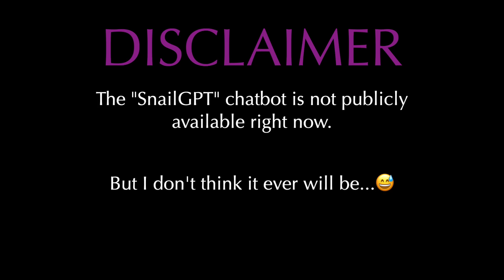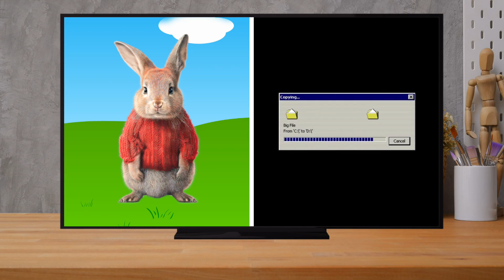Two AI Chatbots Talk To Each Other (2025)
And I thought *I* was weird…😆

I wanted to test what happens when 2 AI chatbot models talk to each other in 2024/2025, so I hooked up “SnailGPT” to itself, which is definitely not a worse version of OpenAI's GPT-4o...The conversation became very strange…Especially because…I made it up 😅. But the chatbots are very buggy, and although they have some humanlike characteristics, it's very clear they need reprogramming and training! This video features a bunny rabbit and a dog (Labrador Retriever). That in itself is strange enough…This chatbot is nothing like you’ve seen before…but I don’t mean that in a good way 🙈. Btw, I tried to replicate the monotone robotic voice as much as possible :P. Also, did you realize the inception when the rabbit said it copied a line from an “AI chatbot”? 🤯